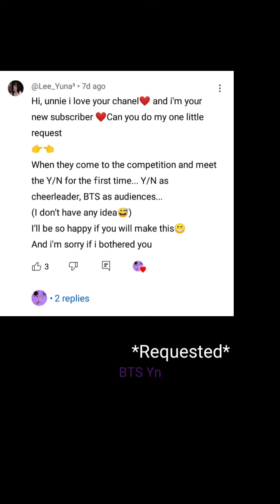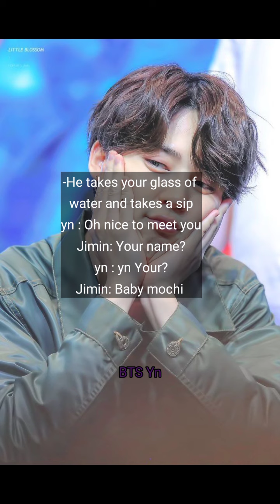BTS Imagine - When he meets you for the first time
Hi.. everyone